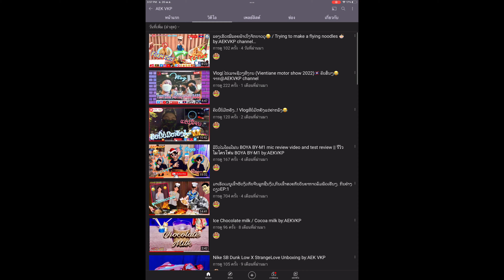ສະບາຍດີວຽງຈັນນນ😂…ໄປນັ່ງຊິວໆຊົມວິວຫຼັກລ້ານທີ່ແຄມຂອງບ້ານເຮົາ by: AEKVKP channel.